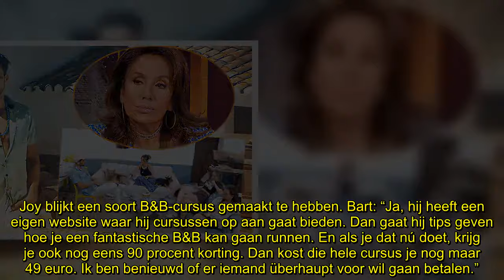Patty Brard haalt uit naar B&B-knul Joy: ‘Wat is het daar smerig!’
Patty Brard haalt uit naar B&B Vol Liefde-kandidaat Joy van Swieten. Ze vindt deze 27-jarige knul niet bepaald proper. “Hoe goor is het daar? Die bank! Ga stofzuigen allemaal!”